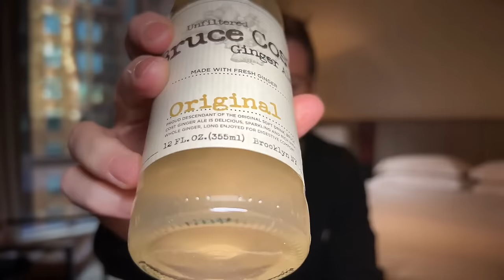#19 Coming To New York Was A Mistake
Join me live every Monday at 9pm (Paris) on YouTube, or listen later on your favorite podcast app, where I’ll share the behind-the-scenes of my life as a comedian. The good times and the bad times. Since it’s recorded live, you get to ask questions and decide where the conversation goes!

Come and see one of my shows